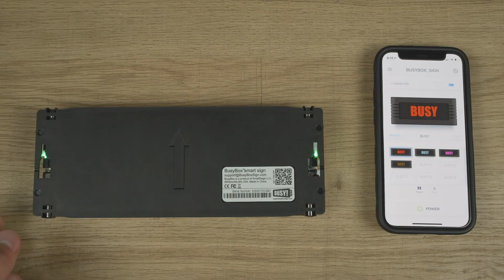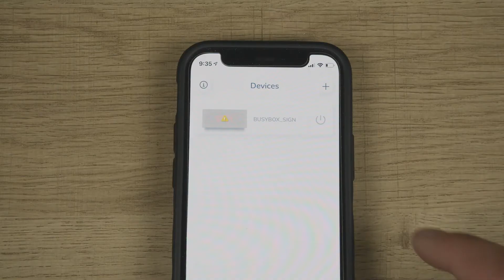BusyBox Support: How To Reset Firmware, Software, Bluetooth, Factory Reset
In this video, Connor explains how to reset the firmware, software, bluetooth, and perform a factory reset.

If you have any additional questions, please visit